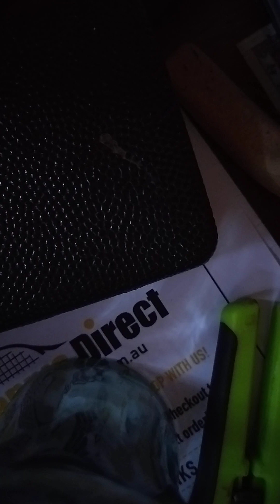The Woracle - The Big Bang Timeline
What basically made you be able to be alive, The Big Bang Timeline!